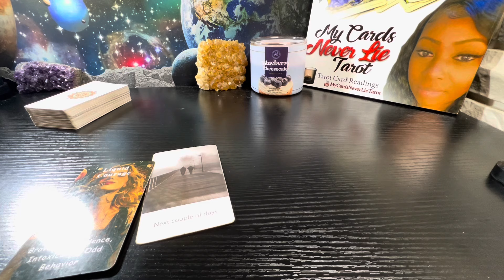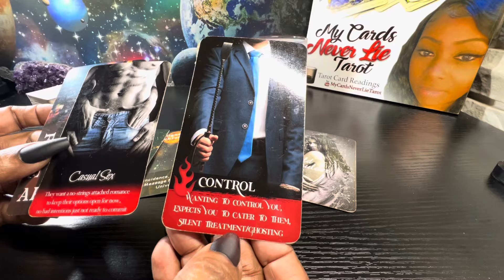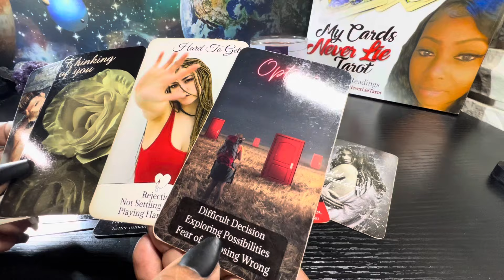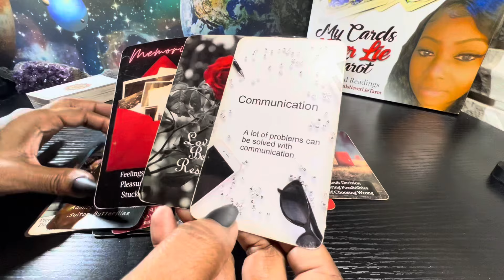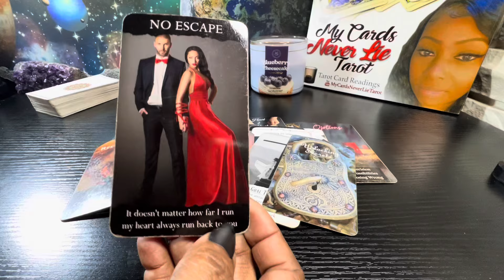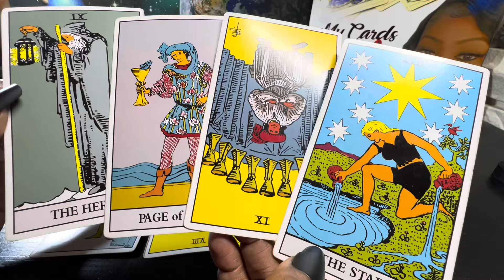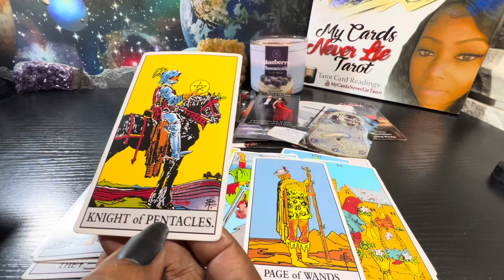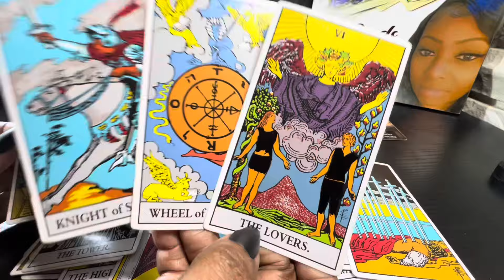Gemini♊️This is confusing😤How do you really feel about me? I’m tired of going through this with u😔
***CLICK THE JOIN BUTTON TO BECOME A MEMBER AND GET EARLY ACCESS TO SPECIAL CONTENT AND VIDEOS POSTED ON THIS CHANNEL